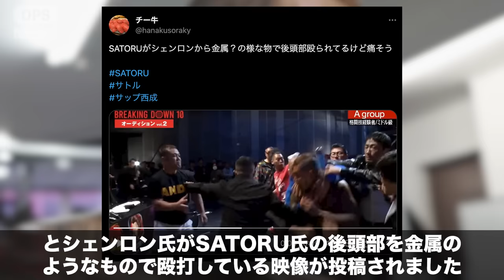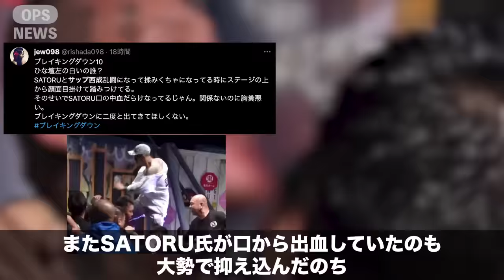「後頭部を殴られ危険な状態です」...SATORUの頭を金属で殴った犯人が〇〇だと判明し炎上！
ブレイキングダウン10のオーディションでSATORUを襲撃し、後頭部を金属で殴った人物が判明し炎上しています。